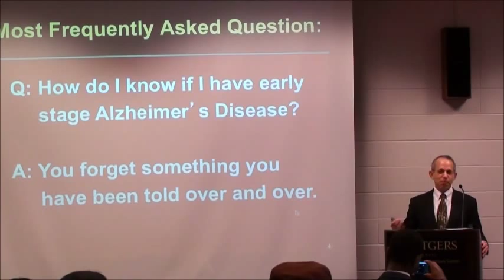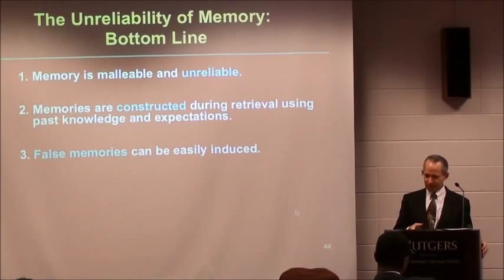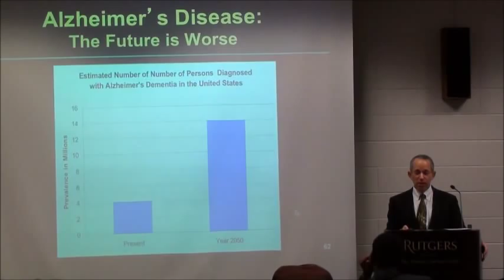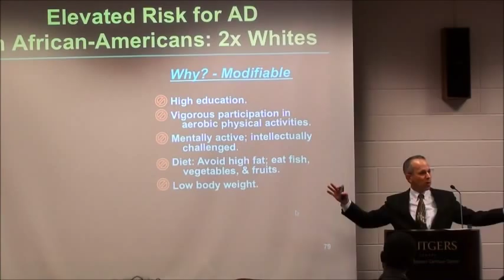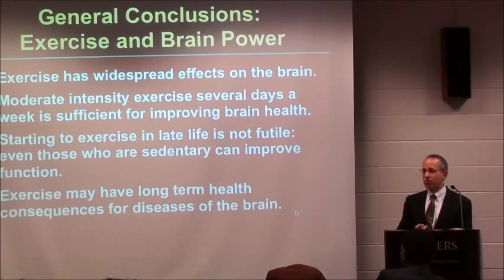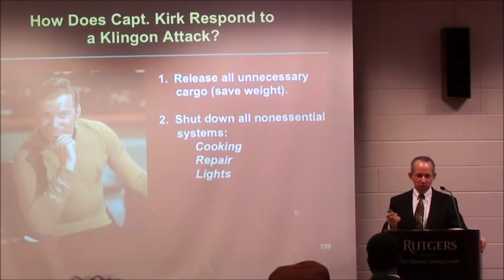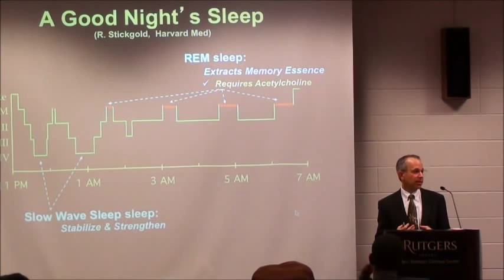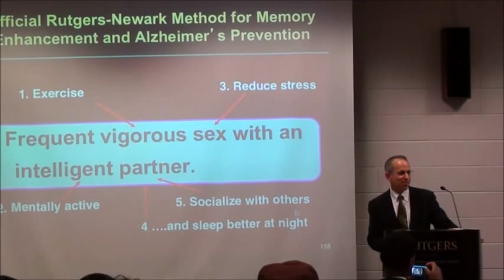Memory: How it works, why it sometimes doesn't, and what you can do to improve yours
Dr. Mark A. Gluck, Professor of Neuroscience at Rutgers University-Newark, delivered a public community lecture on December 8, 2012 on "Memory: How it works, why it sometimes doesn't, and what you can do to improve yours" as part of the Newark African-American Brain Health Weekend. For more information on the African-American Brain Health Alliance, for information on Dr. Gluck's lab and research,